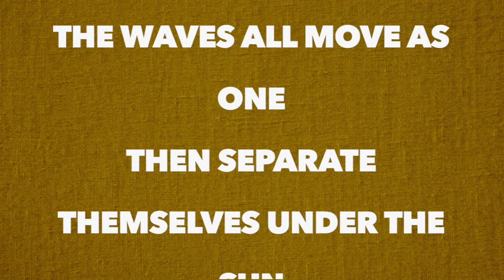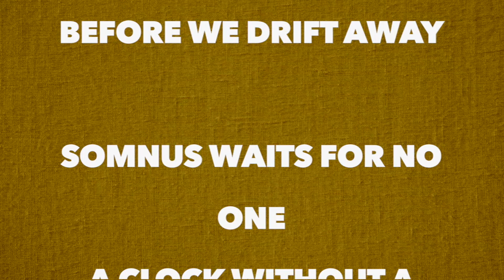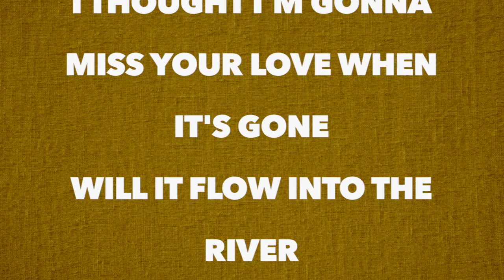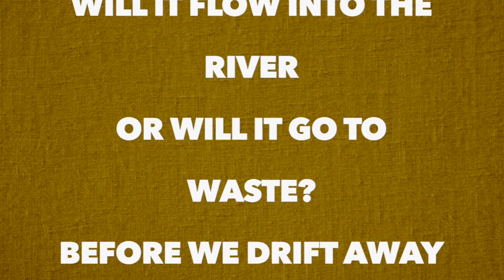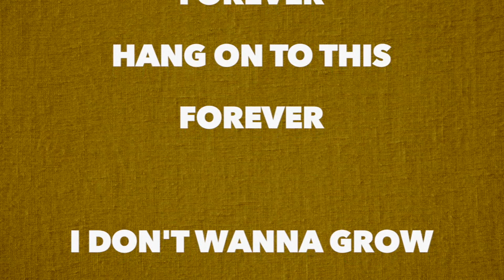Nothing But Thieves - Before We Drift Away (Full Song Lyrics)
"Before We Drift Away"

I wonder where I float to
When I return to dust?
A sea to wash away the last of us

It's such a funny feeling
The world's at war again
But in this very moment
Oh, it couldn't matter less

Immersed in deepest ocean
The waves all move as one
Then separate themselves under the sun

And as we sing this familiar song
I thought I'm gonna miss your love when it's gone
Will it flow into the river
Or will it go to waste?

Somnus waits for no one
A clock without a face
Will it feel like an arrest or our escape?

I'm gonna hang on this forever
Hang on to this forever
Forever

I don't wanna grow old